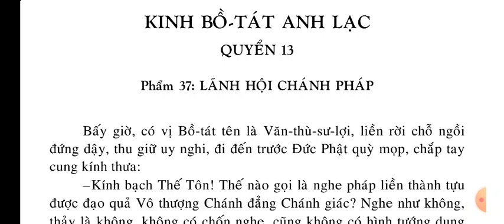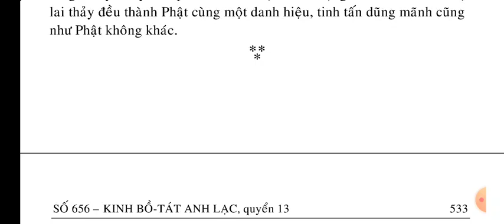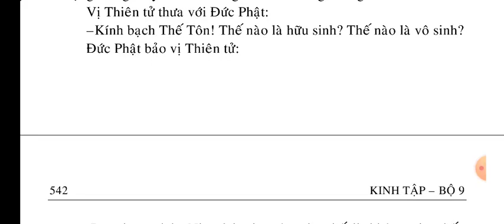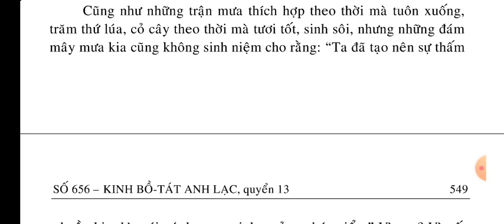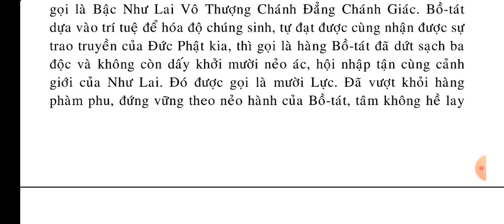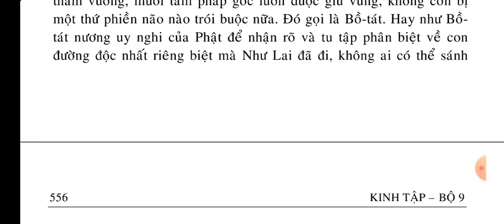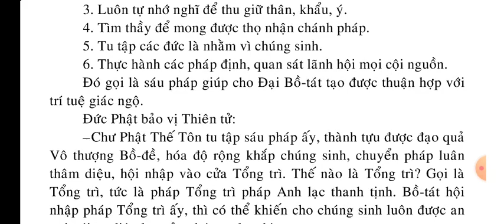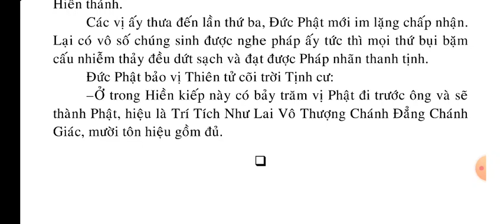Kinh Bồ Tát Anh Lạc quyển 13/14 || Kinh Phật Media